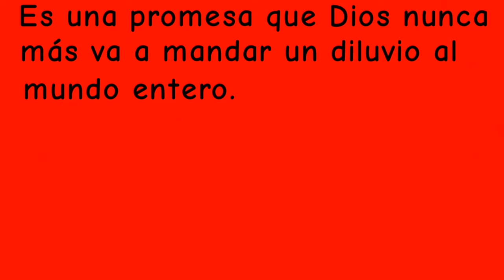El arco iris 2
This video accompanies a lower elementary homeschooling unit soon to be found on Amazon.com and Teachers Pay Teachers.  This isn’t your typical Spanish workbook. It offers a simple, immersion type, vocabulary-in-context method to teaching Spanish to little ones and has videos like these to help them learn pronunciation and meaning.

Check out these titles by the same author in the meantime:

Los tres cerditos españoles

Spanish for Homeschoolers: las Frutas (a pre-K/ kindergarten DIY Spanish curriculum)

A mid to upper elementary independent learning Spanish curriculum for girls